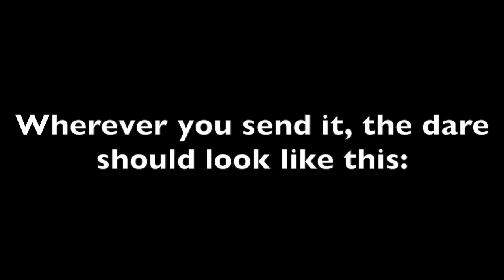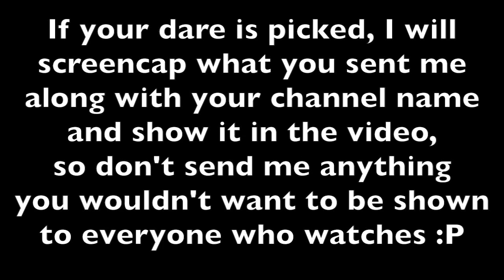Dare DAK!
You're going to send me dares in the comments, messages to my inbox, or Twitter. I will pick one, record myself doing the dare, and the process will repeat.